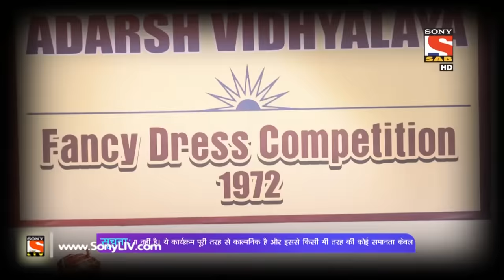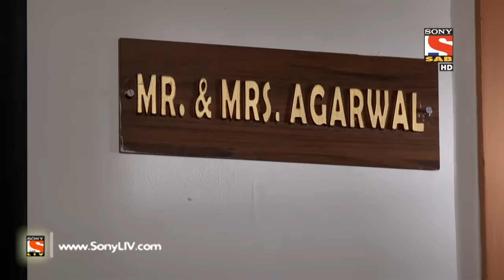Y.A.R.O Ka Tashan - यारों का टशन - Episode 91 - 29th November, 2016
Professor Govardhan introduces his mother to Yaro. Daadi tells Govardhan that she wishes to have lunch along with her grandson.

This show picturises the essence of friendship. Mr. Agrawal who was a robotics professor invents his own child in the form of Y.A.R.O who will be the Robot with feelings. He has placed an artificial heart in Yaro, because of which Yaro can feel emotions too. Yaro also has superpowers which he understands slowly. The scenario gets spiced up when Yaro meets his new neighbors Amar, Prem & Shilpi. Initially they are unable to understand why this guy has been named as Yaro and why does he acts like a robot? This neighbor Trio gets happy after knowing that Yaro is basically a robot but his heart is as pure as gold and filled with innocence. Yaro and the trio become best of the friends & the flat becomes their den of naughty activities. An Emotional Robot - Yaro  learns the new lessons about life, love and above all humanity and here starts the real Journey of Yaro with his friends. A journey called ""YARO KA TASHAN"".